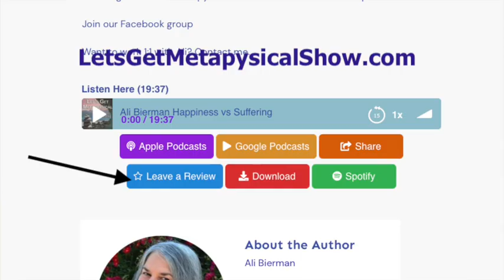The Storm In Your Life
How does that saying go? Into every life a little rain must fall?

Sure, bad things do happen in everyone's life. At times the bad things can feel overwhelming. Sometimes you feel like you are caught in a deluge - a violent, if incomprehensible, storm.

Does it take you out? Do you pretend it is not bothering you?

When the storm blows into your life, what do you do? How do you handle the upset? Or do you ignore it thinking if you don't think about it then surely you will be fine and it will blow over?

Rev. Ali shares a very real physical storm that blew into her world recently. Was it a physical ordeal? Or was it a message about life?

When a storm blows into your life and you want help seeing your way through it contact Rev. Ali for guidance.

Ready to Step in a New Direction and bypass that storm? It will not go away because you wish it will go away, you know. Nothing changes until you do!

Click Rev. Ali's link for a FREE audiobook of your choice and a 30 Day trial to explore Audible's vast adventures you will not find any place else. Discover a new course for your life to circumvent OR move through your storm.

Join our Facebook group to make a new friend, ask questions, and gt extras from Rev. Ali